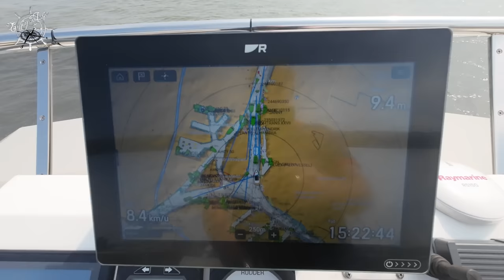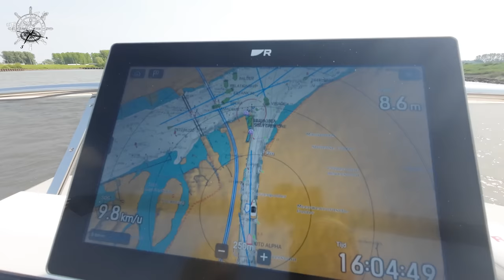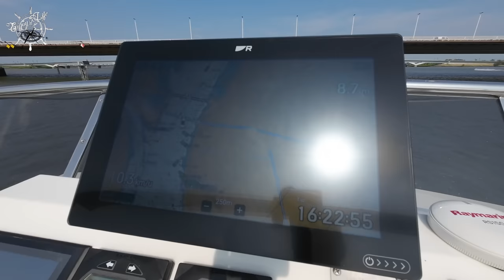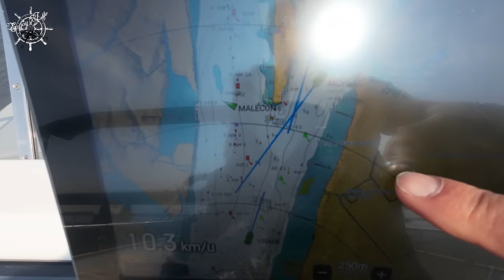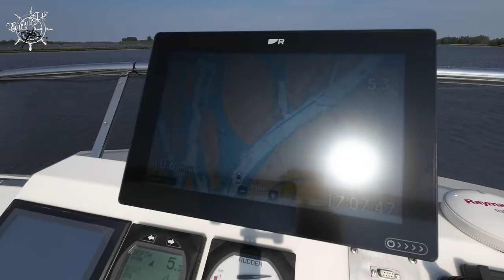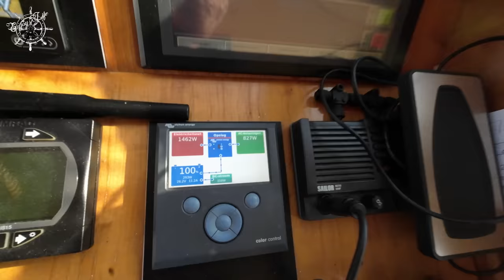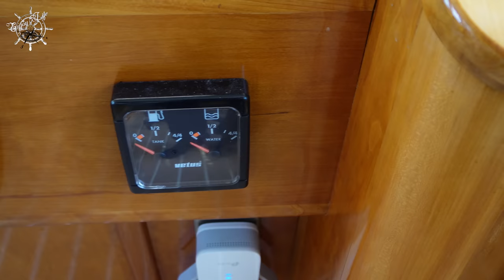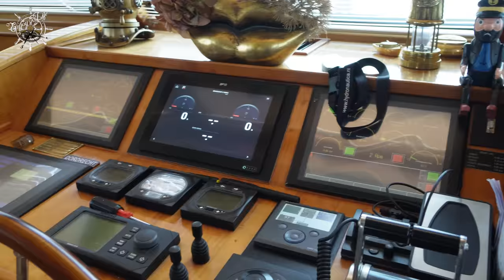SPANNEND !!! HOUD DE KRAAN HET??? #175 YACHT VLOG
we gaan naar Altena Yachting om stabilisatoren van DMS HOLLAND  in bouwen.
en nog veel meer onderhoudswerkzaamheden.

00:00 intro
00:32 kanaal trailer
00:56 vertrek Dordrecht
11:14 aankomst Altena Yachting
13:36 de kraan in
17:24 DMS holland aan boord